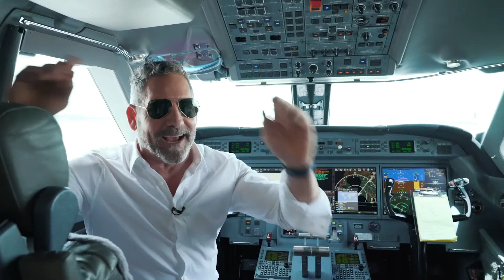How to Follow Through on Goals - Young Hustlers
Learn the three things you must do to pull your future forward. The future is closer than you think when you engage these powerful, straightforward ideas in your life.

Here are the three things to do now to pull your future forward.

Number One: Find a Mentor.
Decide who you want to get advice and information from and then determine if that supports where you want to go and who you want to be in life. The value of a mentorship lies in the exchange and transfer of information who are at or well beyond where you want to go in life.

Number Two: Belong to a Group that Supports You.
Accelerating our path to the future is not an easy street and you will need help. Find friends, family, co-workers and partners who are like-minded and will support you through the ups and downs as well as push you to be better.

Number Three: Give Back.
Help people. Transfer what you’ve learned to someone else who hopefully can do something with it too. Your positivity will be reflected to you and you will be rewarded.

Don’t wait. Don’t be patient. Don’t follow the safe play. Go all in now. Make the sacrifices today to live better later. Surround yourself with people intent on being successful and pushing themselves to be better.

Need help finding a mentor and a group of success-minded peers? Enroll in the 10X Web Class.